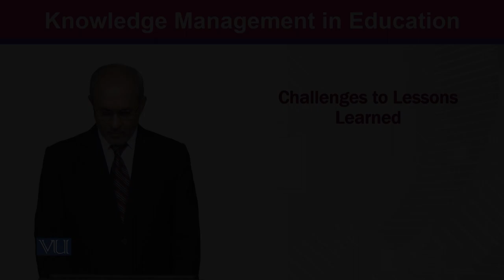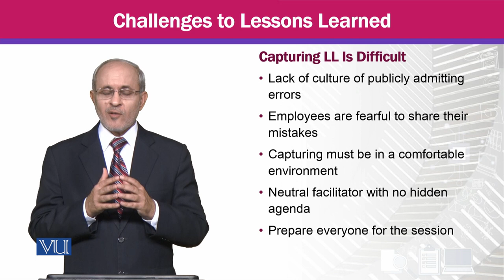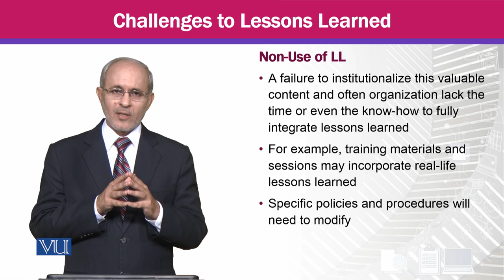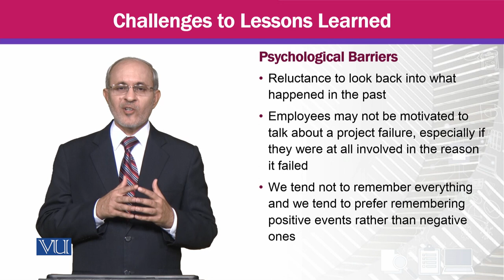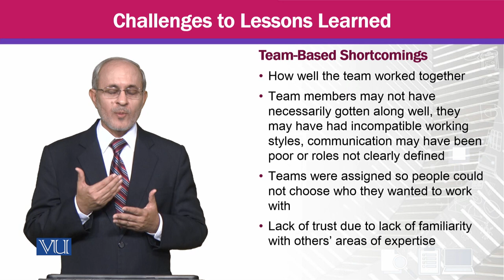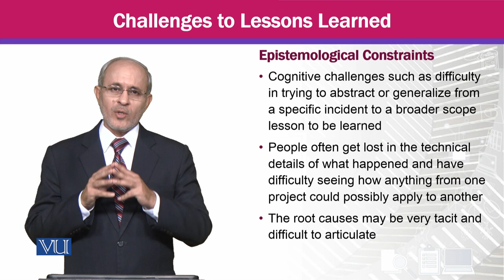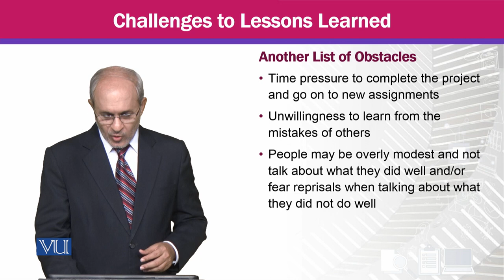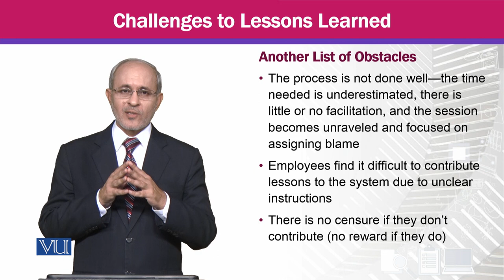Challenges to Lessons Learned | Knowledge Management | MGTE630_Topic150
Topic150 - Challenges to Lessons Learned,
By Prof Dr. Khalid Mahmood